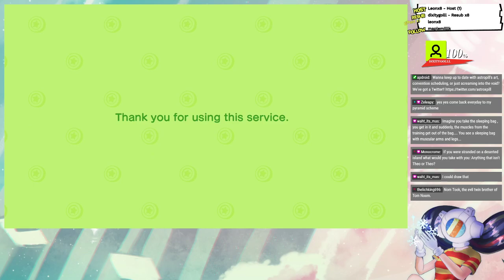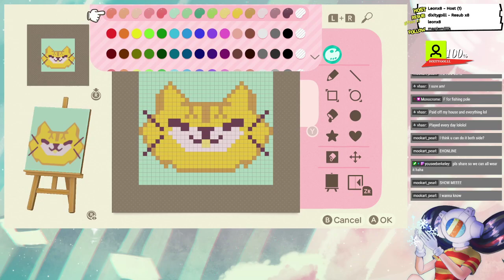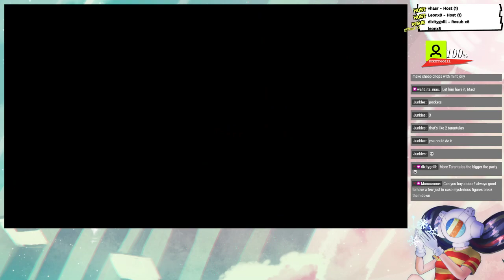[Stream Archive] Animal Crossing New Horizons: Welome to Lemon Tea! ✦ Part 1 ✦ astropill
Decided to stream on an off day! Thanks for those who chilled with me and helped me out (: I wasn't feeling awesome that day, so I appreciate it! In this stream, I'm only in Day 2 of the game, so my options were pretty limited! I had delivered the 5 things to Tom Nook to get Blathers to come, and that was about it. I spent this little stream collecting things for Blathers to open the museum, and just crafting and upgrading random stuff!

Pixel Break Screen by Shunior

All other art on the channel by the astropill duo!